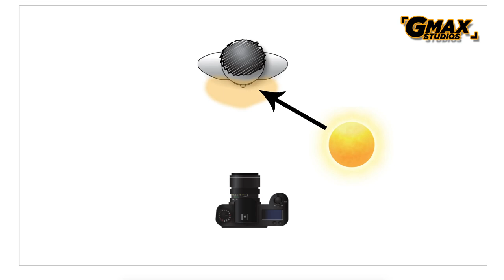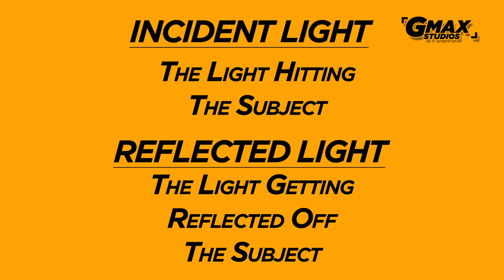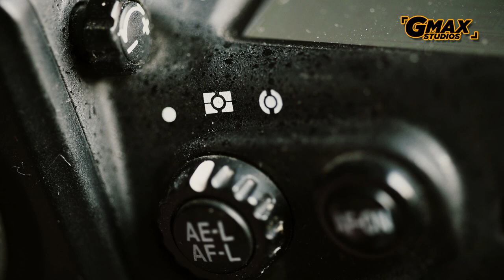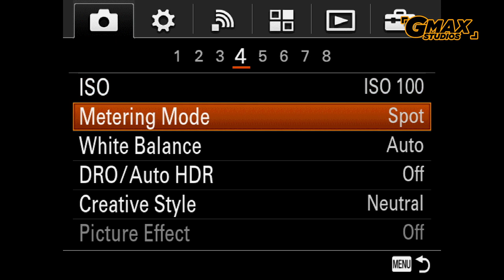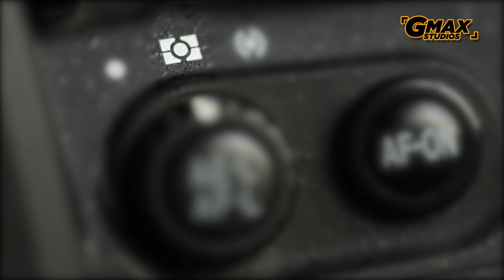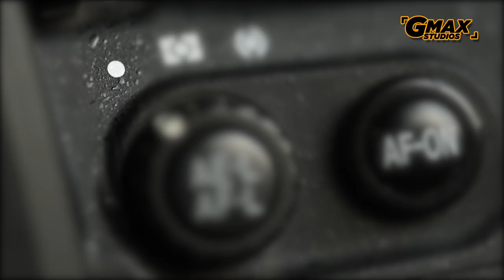Camera Metering Modes | Camera Setting| Spot Metering | DSLR Hindi Photography Lesson Episode 11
Join GSA (GMax Studios Academy) Watch this DSLR Hindi photography tutorial in Hindi by GMax Studios to learn about the camera metering modes in photography.
How does the camera meter work and how to get a good exposure?
Whether it is Canon, Nikon, Sony or Fuji - Matrix, Evaluative, Center weighted metering or partial metering or spot metering - this lesson covers it all. This tutorial also includes exposure compensation. Watch this Hindi video about camera settings to learn about it all.

With GMAX STUDIOS you can learn photography, learn how to make videos, how to shoot videos, how to click the best portraits and many other helpful photography tips and tricks. We provide photography tutorials, photography techniques, photography courses and much more. It is the best place to learn photography and film making for free. GMAX STUDIOS is India's first photography channel - in Hindi and English.

digital photography
photography tutorial in hindi
 photography tutorials for beginners
Photography course learn photography